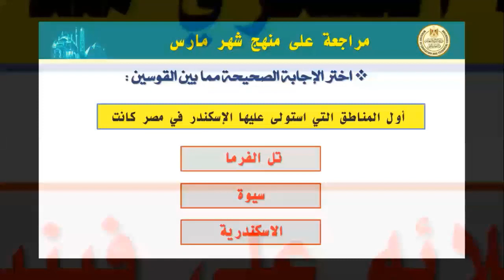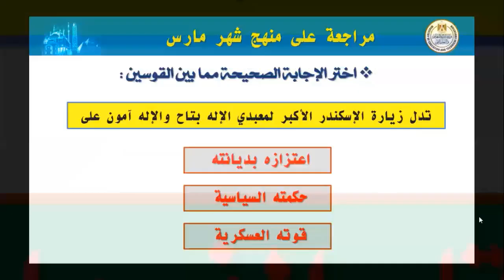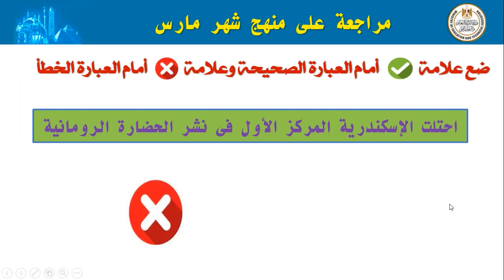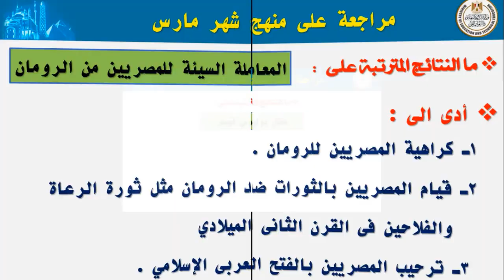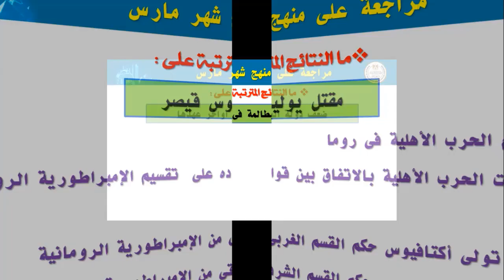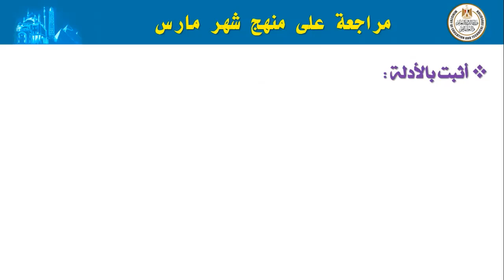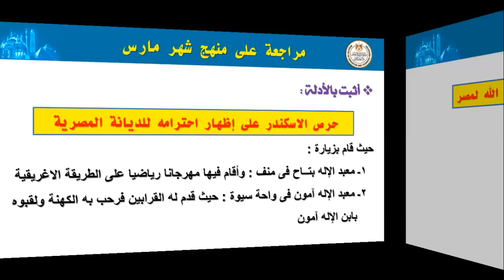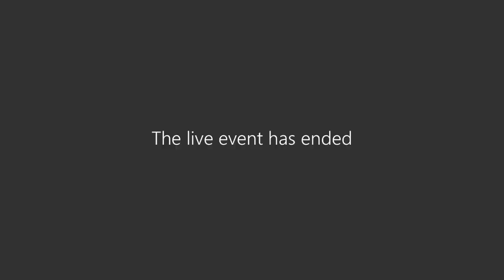دراسات اجتماعية للصف الأول الاعدادى تاريخ مراجعة شهر مارس